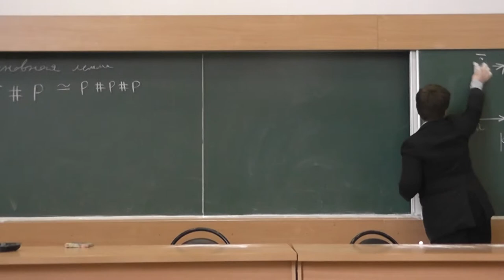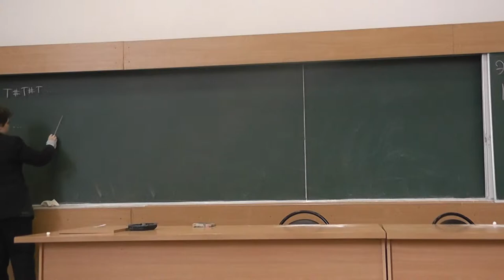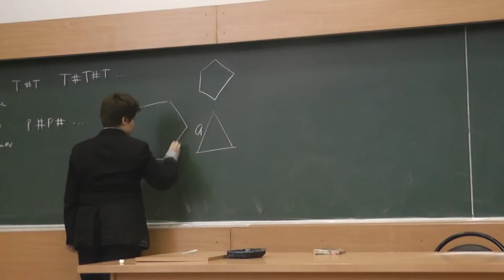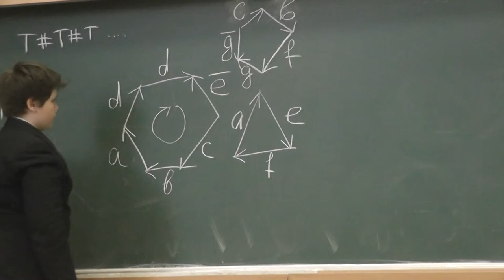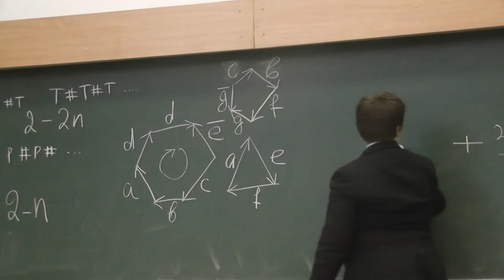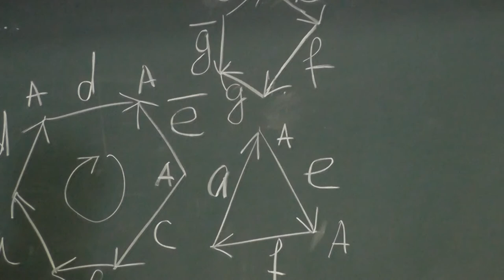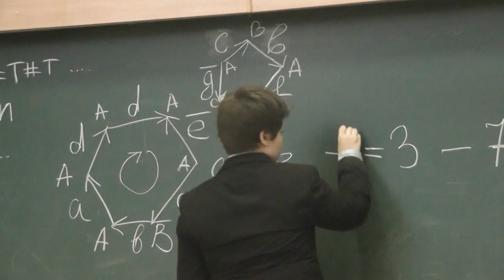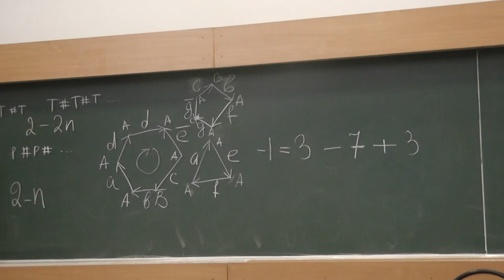124 Пример вычисления эйлеровой характеристики